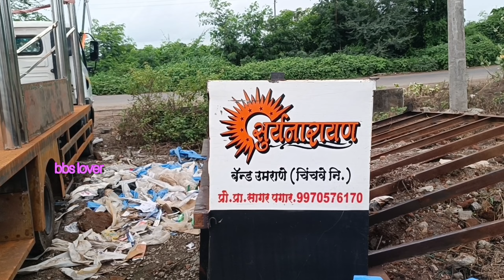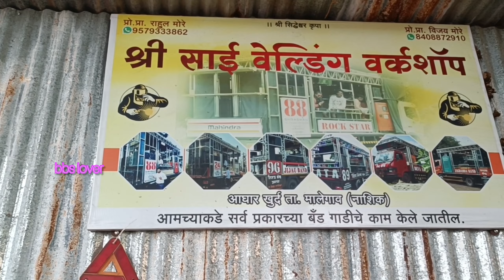new band gadi Sri Sai workshop aagar# all new band# gadi#95793 33862